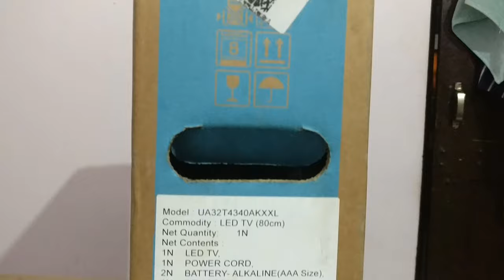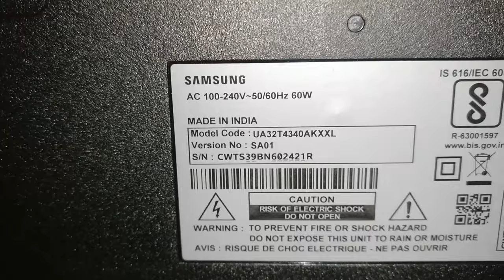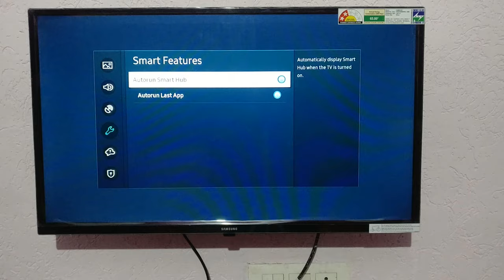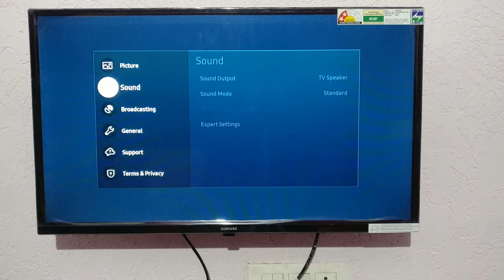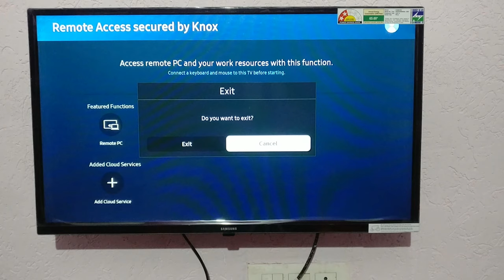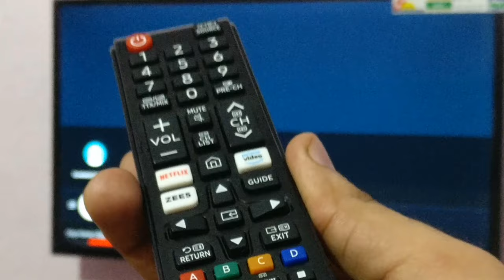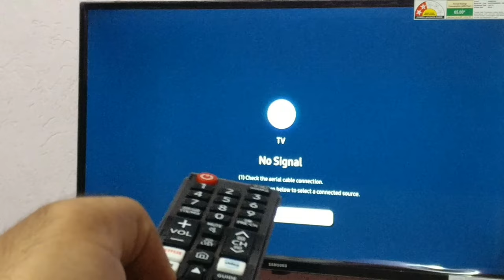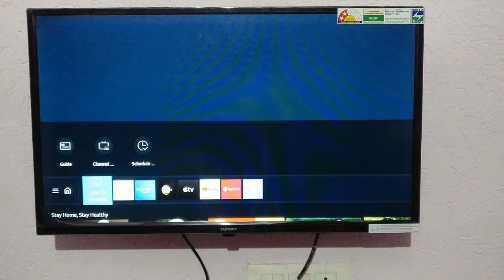Samsung Tv 32 inch led 🔥 | Unboxing and Review | Samsung Smart HD TV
Samsung Smart led tv 32 inches 4 series T4340 | Samsung Cheapest Smart Tv 2020 in India. Best Samsung smart tv Price, Unboxing & Review.

"FOLLOW ME"